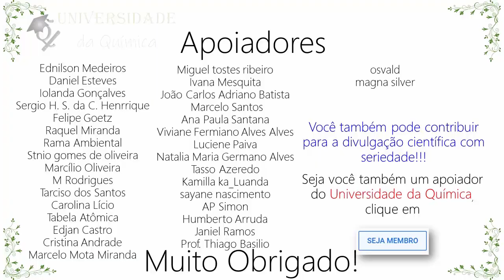O que faz a Sociedade Brasileira de Química (SBQ)? | UdQEntrevista prof. Fernando Carvalho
Vocês sabem o que a Sociedade Brasileira de Química, a SBQ? Quais são suas atividades, projetos, etc? Não? Então fiquem sabendo nessa UdQEntrevista com o professor Fernando Carvalho, atualmente Secretário Geral da SBQ.